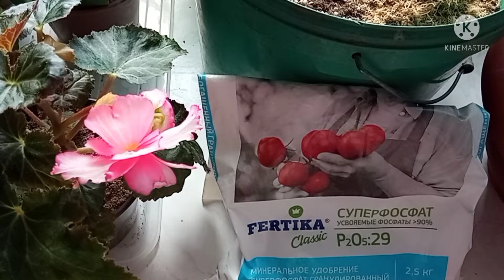Красота и разнообразие бегоний из семян не перестает удивлять и радовать.